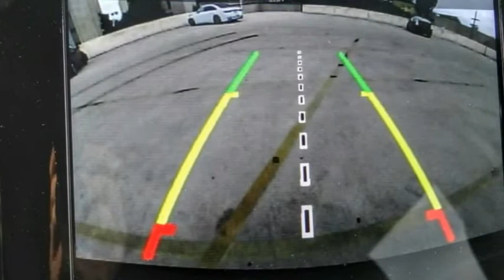2019 Jeep Grand Cherokee VAN NUYS LOS ANGELES SAN FERNANDO VALENCIA CANOGA PARK TV12968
2019 Jeep Grand Cherokee LAREDO 4X2

RUSSELL WESTBROOK CHRYSLER DODGE JEEP RAM PROUDLY SERVICING VAN NUYS, LOS ANGELES, SAN FERNANDO, VALENCIA, CANOGA PARK, & SURROUNDING SOUTHERN CALIFORNIA LOCATIONS. THIS BLACK 2019 Jeep GRAND CHEROKEE IS EQUIPPED WITH A 3.6L V6 24V VVT, AUTOMATIC TRANSMISSION, AND RECEIVES AN ESTIMATED 19 City/26 Hwy MPG. CONTACT RUSSELL WESTBROOK CHRYSLER DODGE JEEP RAM OF VAN NUYS TO SCHEDULE A TEST DRIVE AND TAKE THIS 2019 Jeep GRAND CHEROKEE HOME TODAY, OR VISIT OUR SHOWROOM CONVENIENTLY LOCATED AT 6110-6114 VAN NUYS BLVD VAN NUYS, CA 91401. STOCK #: TV12968 | 2019 Jeep Grand Cherokee Laredo 4x2 AIR CONDITIONING TRACTION CONTROL 2019 Jeep GRAND CHEROKEE LAREDO 4X2 19/26 City/Highway MPG Russell Westbrook is a NBA star and he delivers a MVP buying experience to all of his customers. If you like a large selection, friendly service and easy financing then you'll love the fun atmosphere. Come visit us on auto row on Van Nuys Blvd. Open late 7 days a week. Clean CARFAX. This Vehicle is Located at: Russell Westbrook Chrysler Dodge Jeep Ram of Van Nuys; 6110 Van Nuys Blvd, Van Nuys CA 91401. Dealer Installed accessories are optional and may be purchased for an additional charge.All prices subject to government fees and taxes, any finance charges, any dealer document preparation charge, and any emission testing charge.While we make every effort to ensure the data listed here is correct, there may be instances where some of the factory rebates, incentives, options or vehicle features may be listed incorrectly as we get data from multiple data sources. PLEASE MAKE SURE to confirm the details of this vehicle (such as what factory rebates you may or may not qualify for) with the dealer to ensure its accuracy. Dealer cannot be held liable for data that is listed incorrectly. STOCK #: TV12968 | VIN: 1C4RJEAG2KC705042 | 2019 Jeep Grand Cherokee Laredo 4x2 AIR CONDITIONING TRACTION CONTROL Russell Westbrook CDJR of Van Nuys